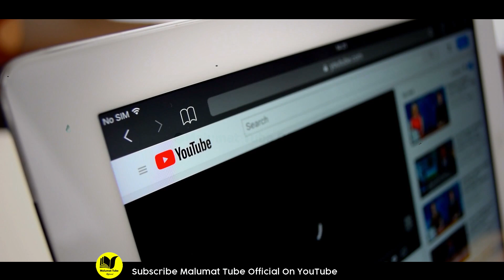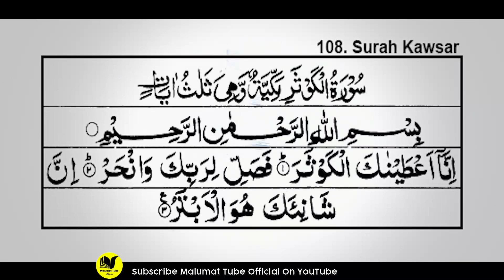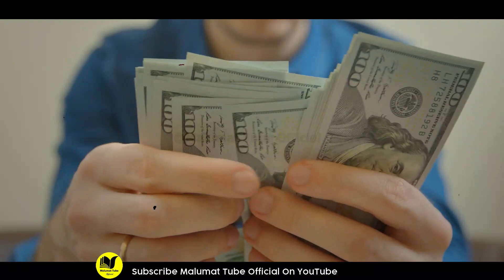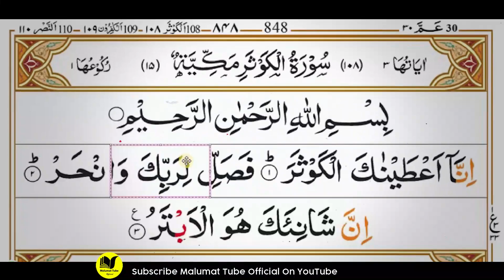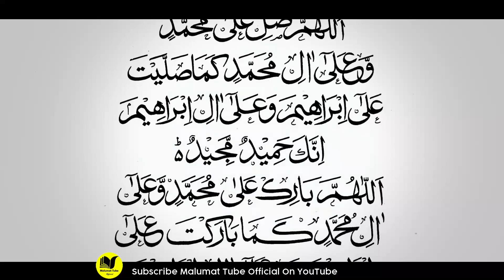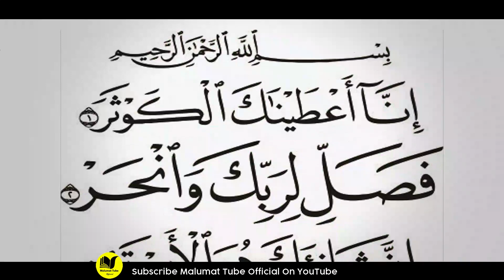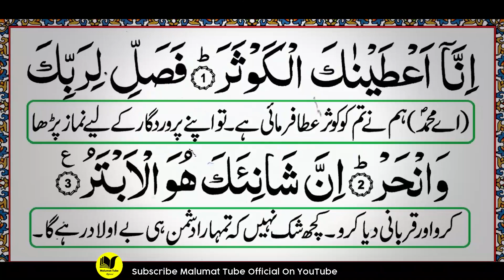Surat Kausar Ko Es Tarh Parhny Ky Heran Kun Mojzat | سورۃ کوثر پڑھنے کی فضیلت | Malumattube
Hi Friends!! I’m here with this new video of  Surat Kausar Ko Es Tarh Parhny Ky Heran Kun Mojzat | سورۃ کوثر پڑھنے کی فضیلت | Malumattube